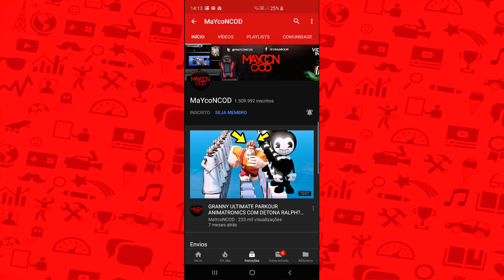Spiderman MOTORCYCLES Challenge com Super Heróis em Duplas no GTA 5!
Bem vindo ao Jogando em Casa
Meu nome e MAYCON e aqui você vai encontrar muito conteúdo de entretenimento baseado em jogos de vídeo game. Eu desde CRIANÇA amo jogar vídeo games e sou muito fã de super-heróis Principalmente o HOMEM ARANHA.